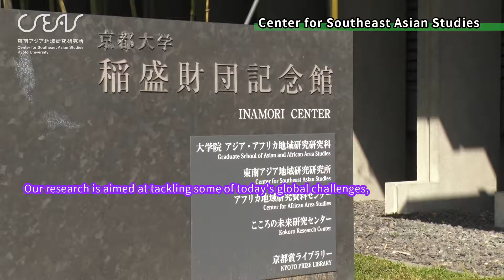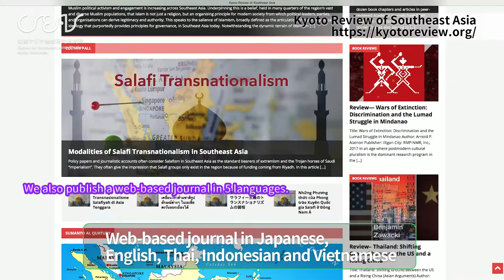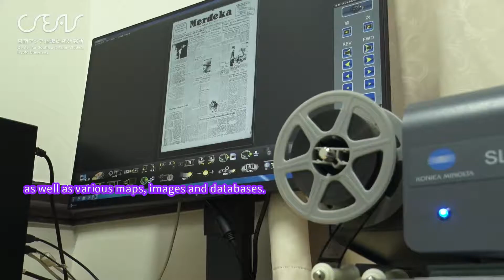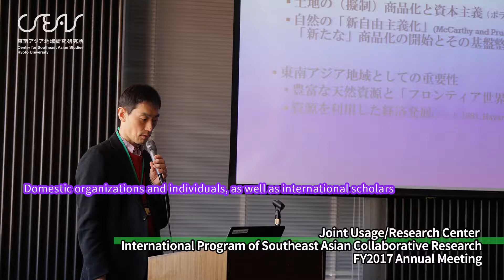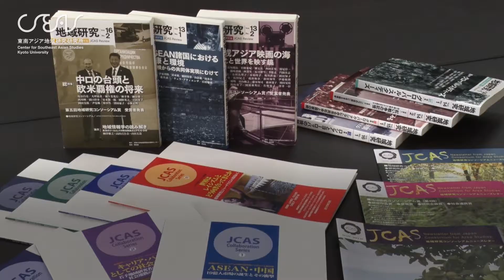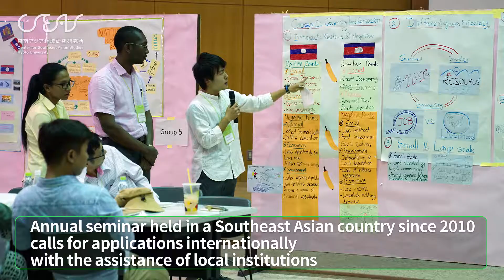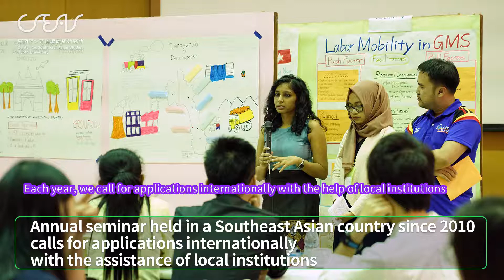About the Center for Southeast Asian Studies Director Yoko Hayami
In this video, Director Yoko Hayami introduces CSEAS.